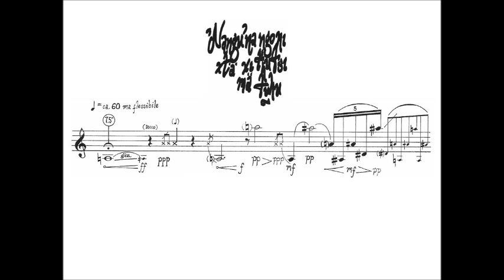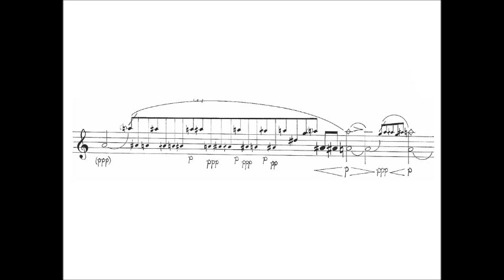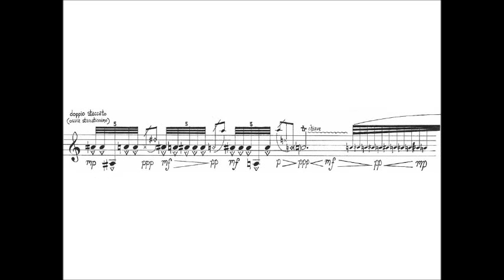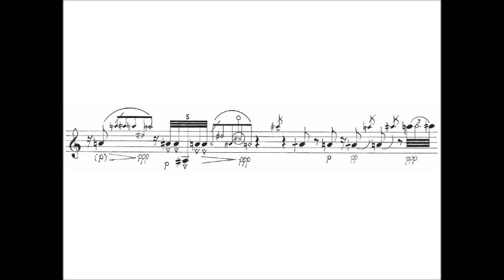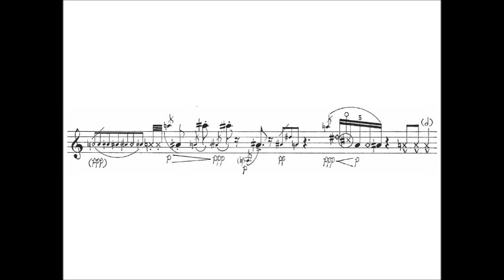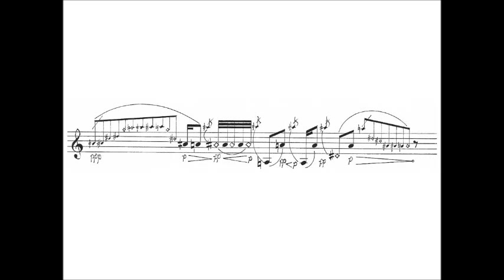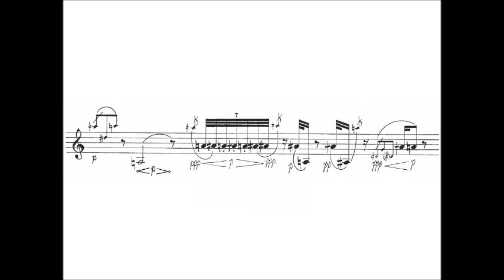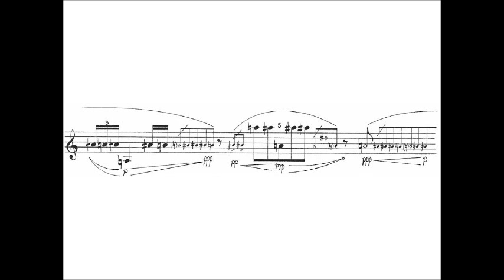Gabriel Pareyón: ʼNangu ʼna ngoni xtä xi thutsi mä tuhu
Compositor: Gabriel Pareyón.
Pieza: ʼNangu ʼna ngoni xtä xi thutsi mä tuhu (2003) for baritone saxophone (Selmer Series II).
Solista: Rob Buckland.

Composition Competition First Prize Winner

Composer: Gabriel Pareyón.
Soloist: Rob Buckland.